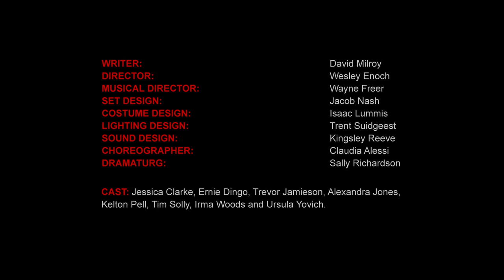Waltzing the Wilarra by David Milroy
WALTZING THE WILARRA was commissioned by Yirra Yaakin Theatre Company and received it's World Premiere on 5 February 2011, at Subiaco Arts Centre as part of the Perth International Arts Festival 2011.

Cast: Jessica Clarke, Ernie Dingo, Trevor Jamieson, Alexandra Jones, Kelton Pell, Tim Solly, Irma Woods and Ursula Yovich.

Band: Ric Eastman, Wayne Freer, David Milroy, Lucky Oceans and Bob Patient.

Producer/Presenter: Yirra Yaakin Theatre Company

WRITER/COMPOSER: David Milroy
DIRECTOR: Wesley Enoch
MUSICAL DIRECTOR: Wayne Freer
SET DESIGN: Jacob Nash
COSTUME DESIGN: Isaac Lummis
LIGHTING DESIGN: Trent Suidgeest
SOUND DESIGN: Kingsley Reeve
CHOREOGRAPHER: Claudia Alessi
DRAMATURG: Sally Richardson

Synopsis:

Join Charlie, Elsa and Fay, as they take you on a journey in music, song and dance back to 1940's post-war Perth. Against a backdrop of curfews, and the fear of arrest for consorting, White and Black manage to form their own club. Here for a night they can experience rare happy times singing, dancing and with a little luck...find romance!

Forty years on, as the club faces demolition, and our three characters stage a reunion almost as a protest. The trio reflects upon loves lost and found, as dark secrets are revealed, and we discover that reconciliation is more than saying sorry.

In a post-'sorry' world finding another level of forgiveness is at the heart and soul of WALTZING THE WILARRA*.

WALTZING THE WILARRA is an original theatre work written and composed by multi-award winning playwright David Milroy (Windmill Baby), and directed by Wesley Enoch (The Sapphires); a teaming of one of Australia's most talented and exciting Indigenous directors with one of its most recognised writers.

This Australian production features an outstanding national cast of thirteen performers. Actors, singers, and musicians, including Ernie Dingo, Kelton Pell, Trevor Jamieson, and Ursula Yovich work alongside some of Australia's finest performers and musicians; Ric Eastman, Wayne Freer, David Milroy, Lucky Oceans and Bob Patient.

WALTZING THE WILARRA is a truly unforgettable night in the theatre.

*Wilarra means full moon.